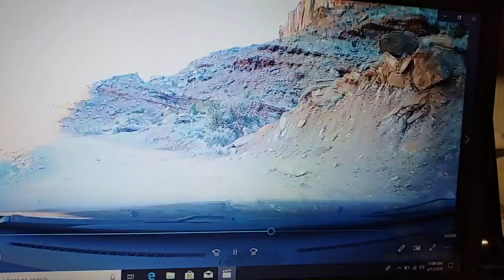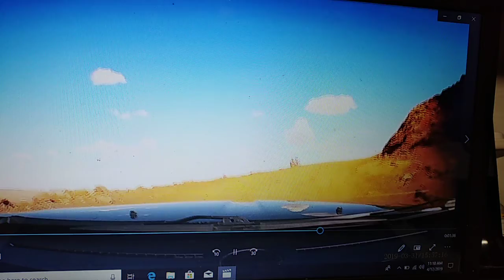Continue the trip to our greatest destination